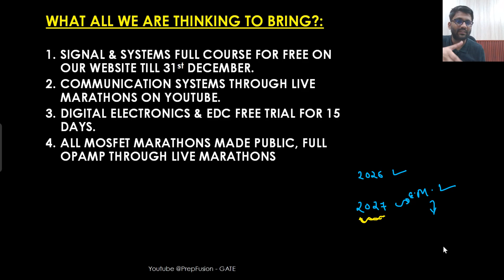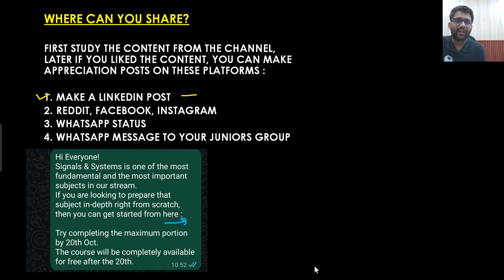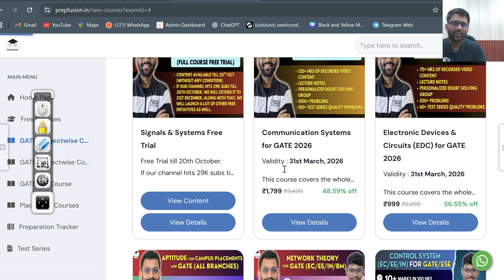🔥Signals & Systems Free Trial is Up but Are You Doing Your Part? || PrepFusion